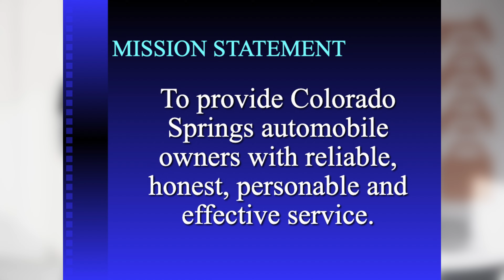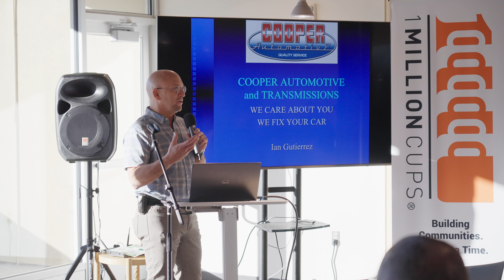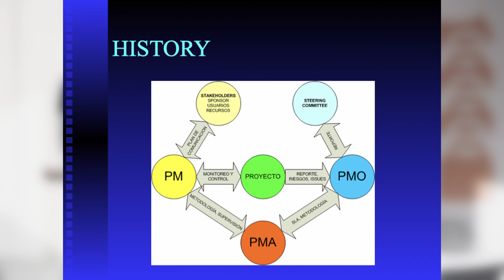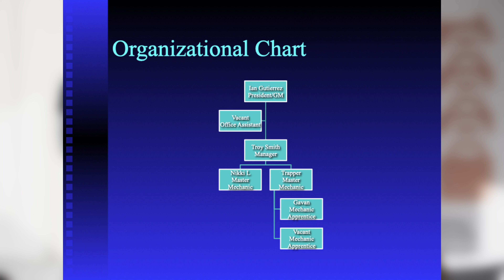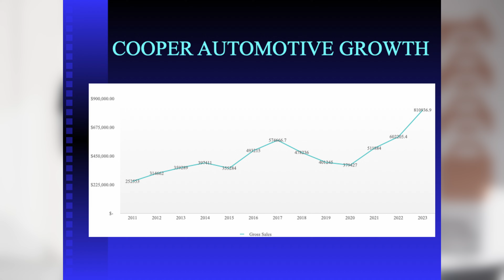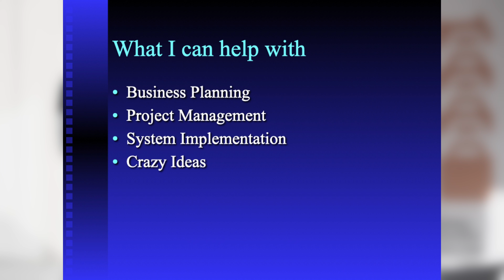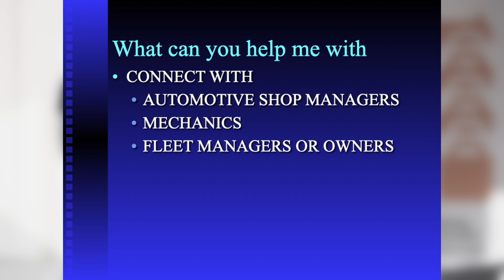Ian Gutierrez with Cooper Automotive